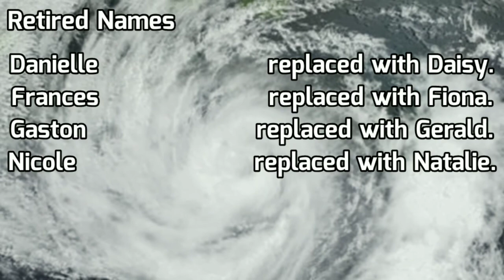2004 Hypothetical Atlantic Hurricane Season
The 2004 season featured the twins, Gaston and Frances. Nicole was also a devastating storm. It made landfall in Cuba as a C5.

Credits:
Icons: KhanStormTracking
Map: Jhelvin